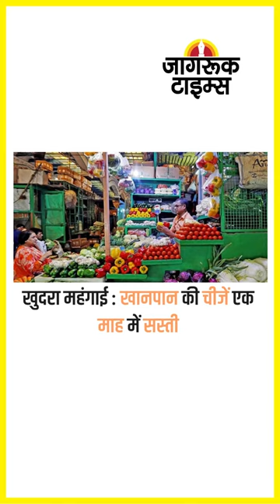JAGRUK TV : SUPER FAST NEWS 12.11.2022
हिमाचल प्रदेश की सभी 68 सीटों पर मतदान शुरू

हिमाचल प्रदेश : मतदान केंद्रों के बाहर लगीं लाइनें

ममता के मंत्री ने राष्ट्रपति के ‘लुक’ पर की टिप्पणी

2023 में भारत बनेगा सर्वा​धिक आबादी वाला देश

खुदरा महंगाई : खानपान की चीजें एक माह में सस्ती

संकेत : ट्विटर पर ब्लू टिक को नहीं लगेगी शुल्क!

जम्मू-कश्मीर : कंडी बुद्धल में हथियार-विस्फोटक मिला

फर्जी शंकराचार्यों को बेनकाब करेगा शंकराचार्य परिषद

मौसम विभाग की चेतावनी : फिर से बारिश की वापसी

राजस्थान : ओबीसी आरक्षण पर आंदोलन की चेतावनी

महाराष्ट्र : गजानन कीर्तिकर ​शिवसेना ​शिंदे गुट से जुड़े

बोरिस जॉनसन की भविष्यवाणी : यूक्रेन से हारेंगे पुतिन

गुजरात : बीजेपी ने छह उम्मीदवारों की सूची की जारी